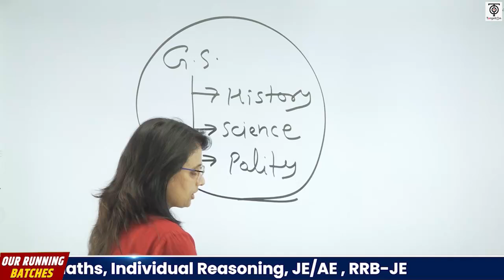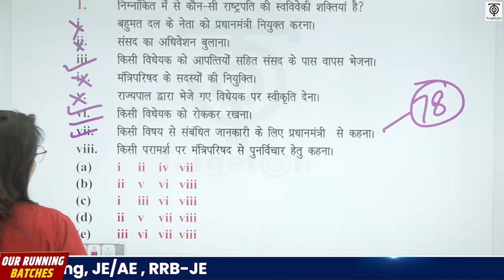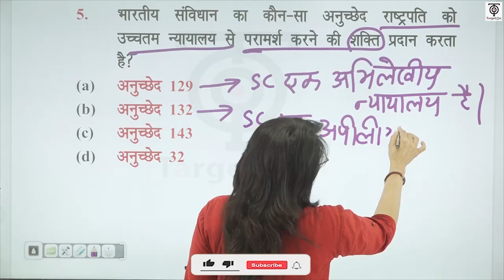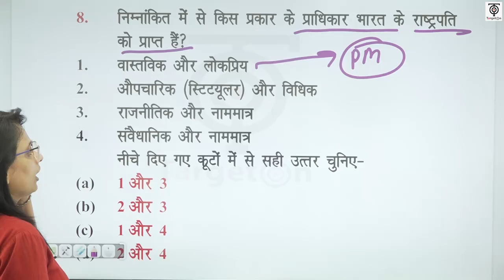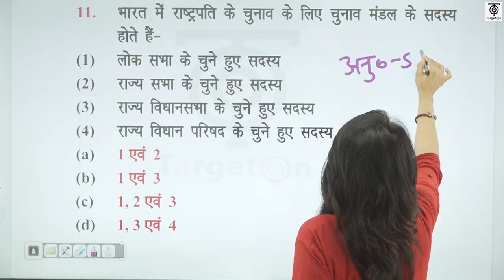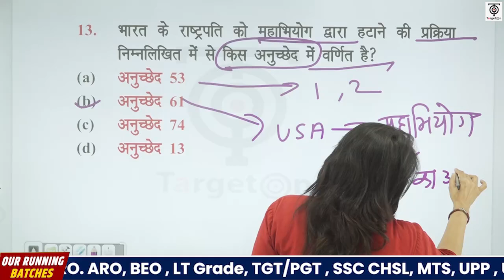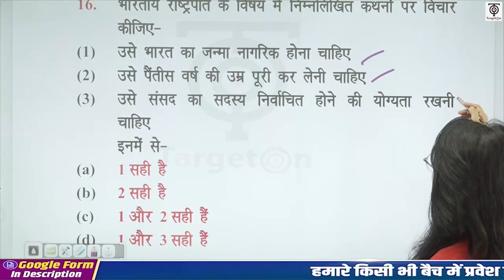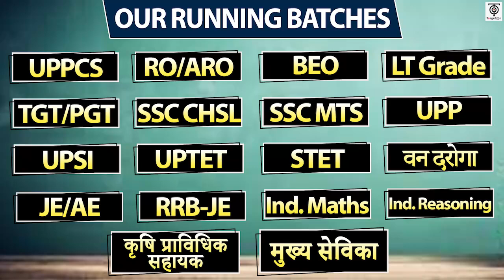UPPCS /RO-ARO/BEO | Polity | राष्ट्रपति -2 | आरम्भ CTQ Series for Pre Exam | TargetOn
You are watching "UPPCS /RO-ARO/BEO | Polity | राष्ट्रपति -2 | आरम्भ CTQ  Series for Pre Exam" now !

UPPCS Prelim Batch -2023 से संबंधित हमारे टेलीग्राम चैनल का लिंक नीचे है . आप इसे  Join कर सकते हैं ताकि बैच से सम्बंधित ज़रूरी जानकारियाँ आपको प्राप्त  हो सकें👇